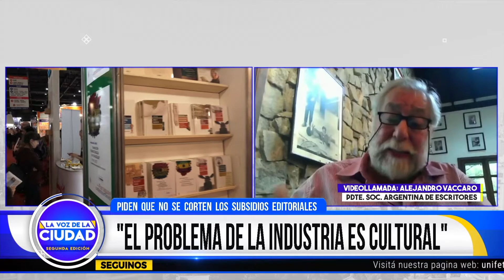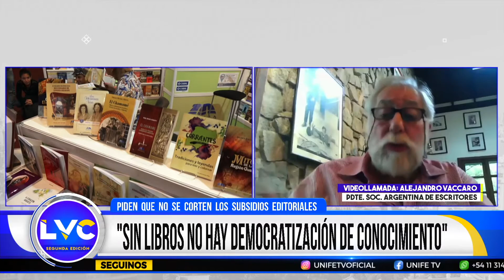LVC2 - "SinATPNoHayLibros", el pedido de las editoriales para que no corten los subsidios